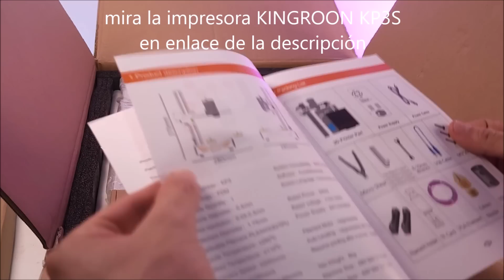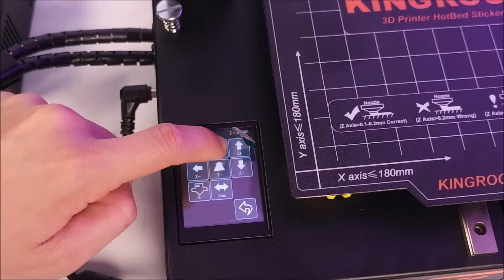Imprimiendo figuras de terror para Halloween || Mi 1ra impresora 3D Kingroon KP3S || DibujAme Un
En este especial de Halloween me propuse a crear las criaturas mas terroríficas ¿podrás ver todo el video sin asustarte?
Compra la impresora Kingroon KP3S

Official website code：DAU
AliExpress code: DIBUJAMEUNBY